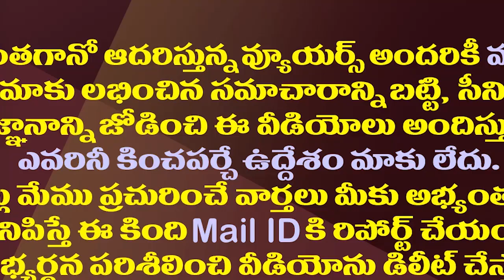జగన్ బెయిల్ రద్దుపై రఘురామ చెప్పినట్లే జరిగిందా?| Did It Happen As Raghuram Said In Jagan Bail Case?